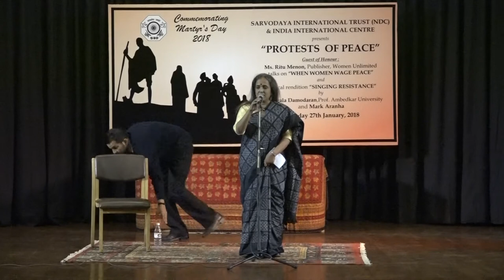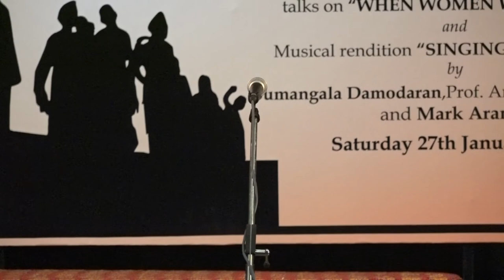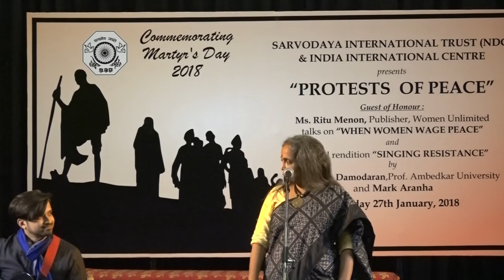Sumangala Damodran and Mark Aranha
Martyr's Day Function. Welcome Address by Dr. Meenakshi Gopinath, Chief Guest and Speaker Padmashree Ritu Menon, When Women wage Peace. Musical Rendition by Sumangala Damodran , Prof and Dean Ambedkar University with Mark Aranha. Thank you Poem by Indira Varma Chairperson SIT and Keki Daruwala Trustee.